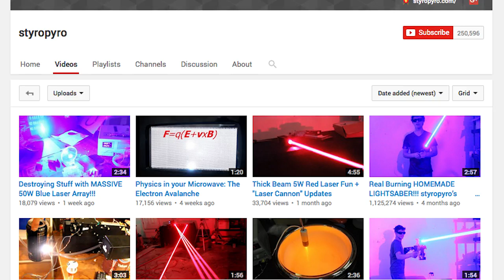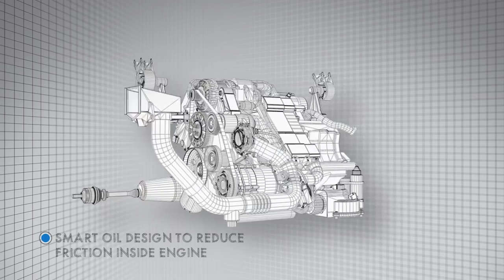ICYMI: Fire starting drone, Stanford bird studies and more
Today on In Case You Missed It: A frightening sounding, but actually very carefully legit prototype for a drone was deployed in Nebraska last week, dropping small balls of accelerant to create a controlled burn over grasslands. The idea is that future firefighters could use UAVs like the University of Nebraska-Lincoln model to stop an out of control wildfire with drone-created fire breaks, or for other uses.

Stanford engineers are also getting in on the UAV action, but in the most Earth Mother of ways. They’ve just built a one of a kind wind tunnel and are putting birds through their (voluntary, working for food) paces in it, using slow motion cameras to track how their wings automatically adjust. The end goal of the study is to design better drones, based on what the birds automatically do in the wind.

And Shell has designed a city-car concept that would be all gas, but get 107 miles a gallon.

If you’ve recently gotten a VR headset, you’ll enjoy this amazing video making the rounds. As always, please share any great tech or science videos you find by using the ICYMI hashtag on Twitter for @mskerryd.